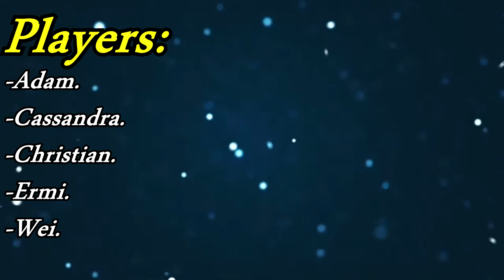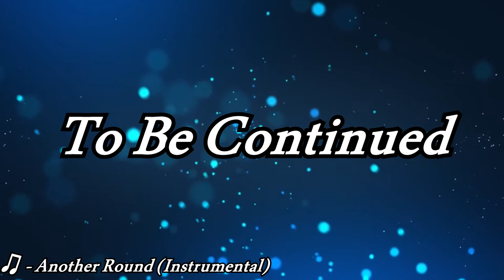Yo, We Playin: League of Legends (ARAM) (Episode 1)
Clock Man go zoom-zoom.